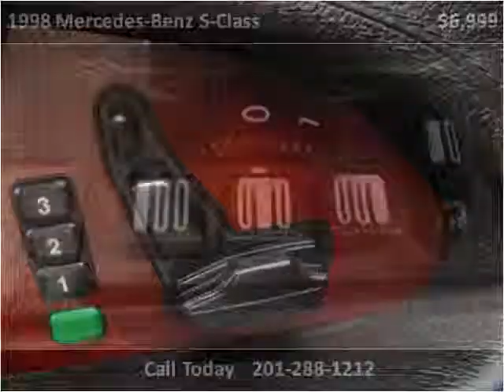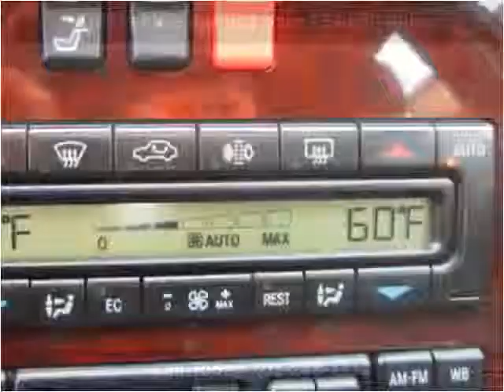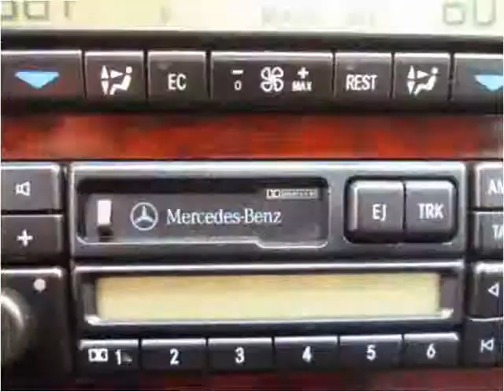1998 Mercedes-Benz S-Class Used Cars Hasbrouck NJ